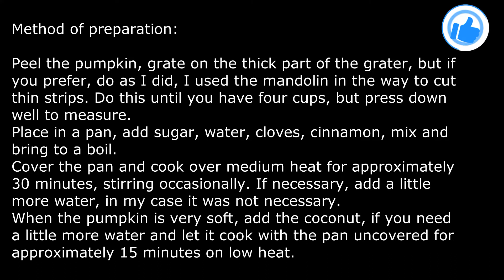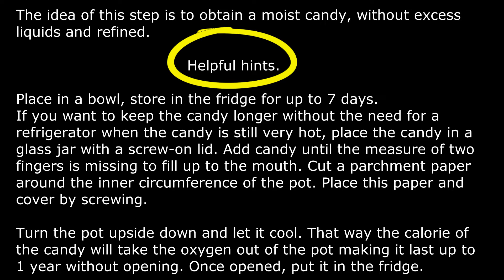Pumpkin Candy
Also leave the country or region you watch from and I will put your name in the acknowledgments in the next video.